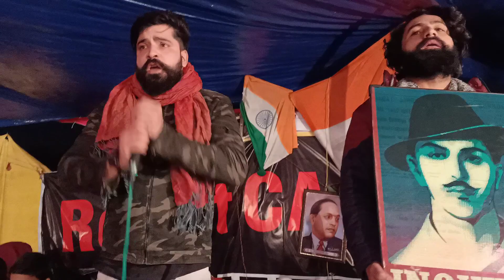SHAHEEN BAGH PROTEST